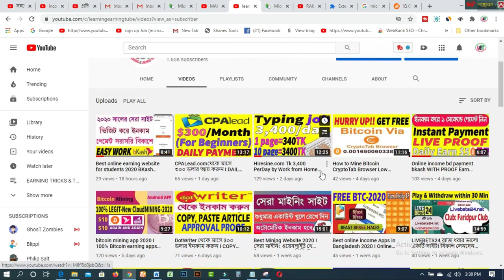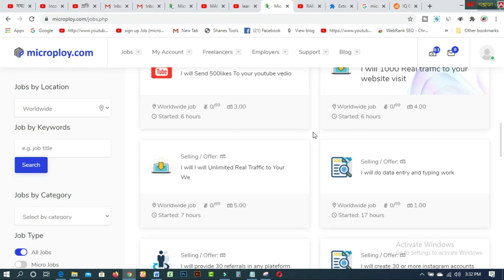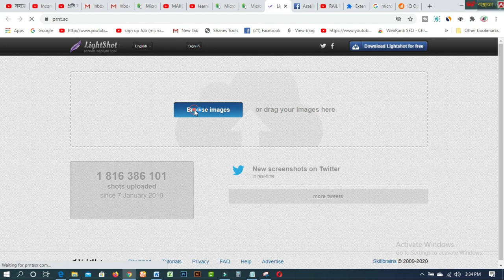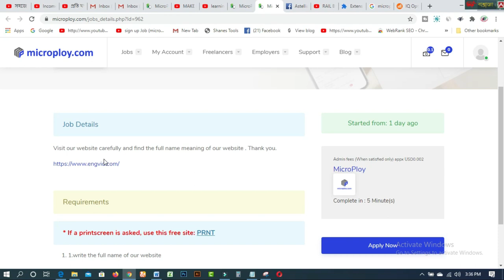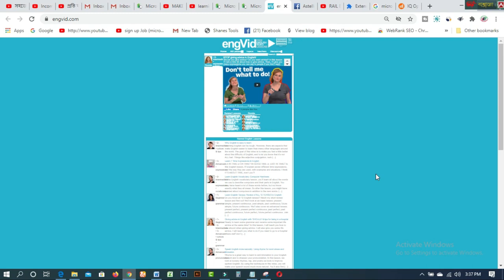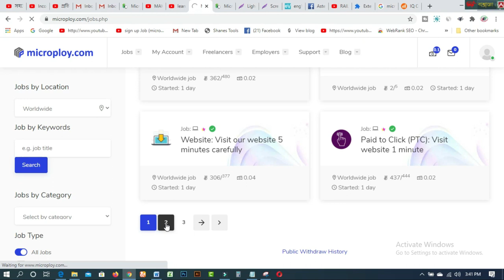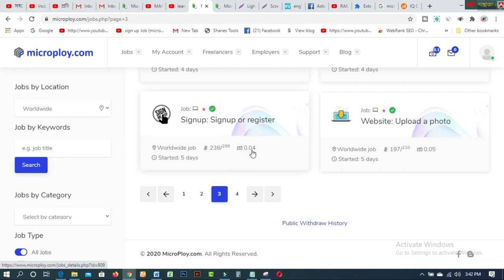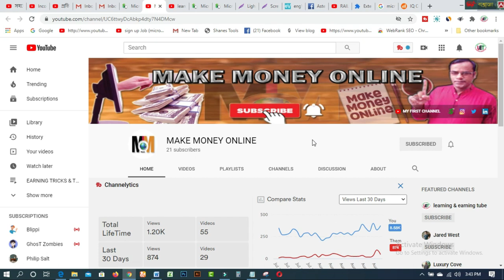প্রতি ঘন্টায় ১০০ টাকা Make Money Online BD Online Income BD 2020 (PART 02)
In this video  you will find প্রতি ঘন্টায় ১০০ টাকা  Make Money Online BD  Online Income BD 2020 (PART 02)

1. Earn Daily $75 Dollars From Google Survey Full Bangla
2.Free 2000 Tk Bkash Payment site 2020। Make Money Online BD
4.Need Donation For Education Top 16 Crowdfunding Sites for College and Educational expenses
5.Spin & Earn Money App Bkash App Payment | Online Income Bangla 2019
6. প্রতিদিন Zalinks থেকে অন্তত ৫ ডলার ইনকাম করুন Iসরাসরি বিকাশ পেমেন্ট নিন IBEST Copy Paste Typing-2020
7. বিকাশে ৫০ হাজার টাকা ইনকাম I Bkash Make Money Online 2020 I Online Income BD Bkash Payment.
8. how to sign up on 4 Microworkers websites to earn More -2019
9. Upwork English spelling test (U.S version) answers 2019
10. Upwork English spelling test (U.K version) and Answers 2019
11. 2019 Upwork Readiness Test and Answers ( GET 5 out of 5)

12. ৯ টি সাইট থেকে ফ্রিতে সহজে লাখ টাকার আর্থিক অনুদান নিন । পেমেন্টঃ পেপাল ও ব্যাংক
13.9 free trusted sites for selling Logo-2019 II Amazing sites for selling logo
14. KajKey com -থেকে-আয়-করবেন-যেভাবে II how to earn by BID on KajKey com